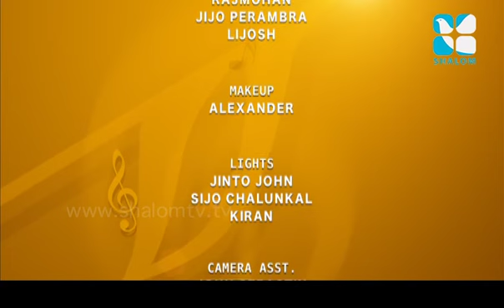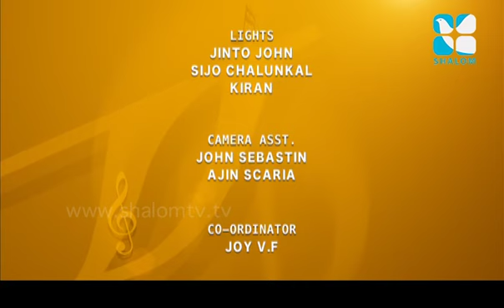Carmel Geethangal EPI:04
People love to talk about their loved ones.
Sometimes we find it difficult to find words…
Sometimes our love even overflows with beautiful lyrics…
Presenting beautiful and melodious hymns written on the most beautiful queen of heaven and earth, our dearest mother Mary.